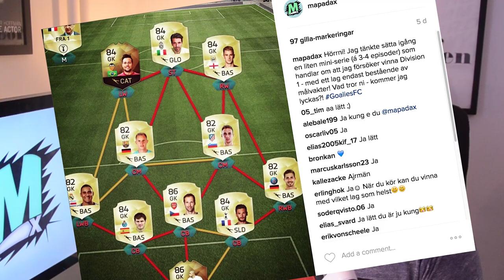ALLT OM SUPERMATCHEN I GÖTEBORG!!!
Vilket lag hejar ni på?! Skriv här nere!!